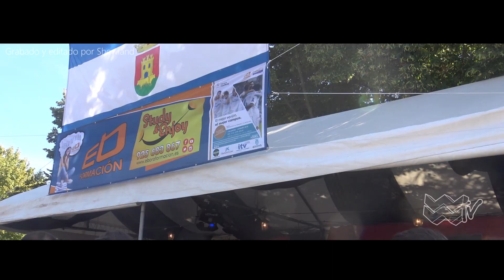Teaser Ferias de San Isidro 2019 - Talavera de la Reina || Showland TV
Grabación, edición y postproducción de vídeo por Showland, agencia de publicidad y eventos.